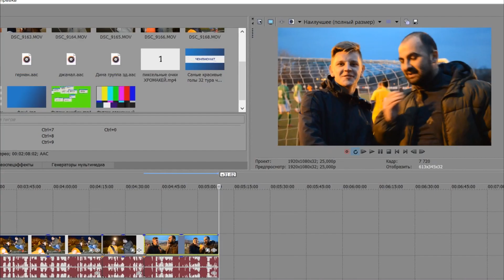ПО БРОВКЕ С ЛЕОНИДОМ РЕЙХАНОВЫМ / Пилотный выпуск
Друзья, это Леонид! Вы наверняка знаете его и теперь он будет присутствовать на матчах нашей лиги, снимая свое юмористическое шоу "По бровке с Леонидом Рейхановым". Не бойтесь, если Леонид подойдет к вам с оператором и начнет задавать каверзные вопросы, а наоборот, подыгрывайте ему и ставьте в неловкое положение его ;)
Это пилотный выпуск шоу, поэтому напишите в комментариях ваши пожелания, мы будем развивать этот проект вместе в вами. Мы живем футболом!